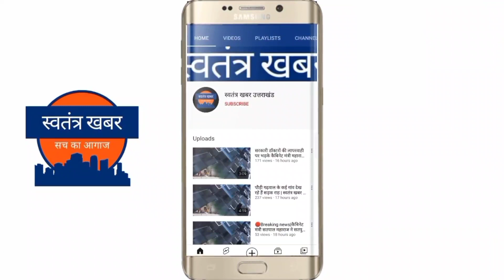कांग्रेस पदाधिकारियों ने युवा नेता एडवोकेट प्रवेश रावत के निलंबन वासपी की प्रदेश कांग्रेस से की मांग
कांग्रेस पार्टी के सक्रिय एवं तेज तर्रार कोटद्वार के युवा नेता एडवोकेट प्रवेश रावत पूर्व प्रदेश सचिव के पार्टी से निलंबन के बाद उन्होंने शनिवार को अपना प्रत्यावेदन जिला कांग्रेस कार्यालय में जमा किया। पत्र का संज्ञान लेकर जिला कोटद्वार के कांग्रेस पदाधिकारियों एवं ब्लाक अध्यक्षों  की प्रतिक्रिया के बाद जिलाध्यक्ष विनोद डबराल ने प्रदेश अध्यक्ष करण मेहरा को प्रेषित पत्र में कहा कि सोशल मीडिया के एक व्यक्तिगत प्रकरण पर एकतरफा कार्यवाही कर प्रवेश रावत को बिना स्पष्टीकरण मांगे कार्यवाही की गई है।  जो कि पार्टी संगठन के हित में नहीं है इसलिए निलंबन पर पुनर्विचार कर निलंबन वापस लिया जाय।
       ज्ञातब्य है कि एडवोकेट प्रवेश रावत ने पूर्व NSUI, यूथ कांग्रेस, कांग्रेस के अलग- अलग पदों पर रहते हुए पार्टी की अबिस्मरणीय सेवा की है और आज भी बेबाकी से भाजपा की जनविरोधी नीतियों का प्रखर विरोध करते हैं।
   इसलिए आज सांगठनिक जनपद कोटद्वार के प्रकोष्ठों के जिला अध्यक्षों, ब्लाक अध्यक्षों, अलग- अलग स्तरों के पदाधिकारियों ने एडवोकेट प्रवेश रावत के निलंबन को वापस लेने की मांग की है अन्यत: की स्थिति में पार्टी छोड़ने या व्यापक स्तर पर आंदोलनात्मक कार्यक्रम चलाने की बाध्यता की चेतावनी दी है।